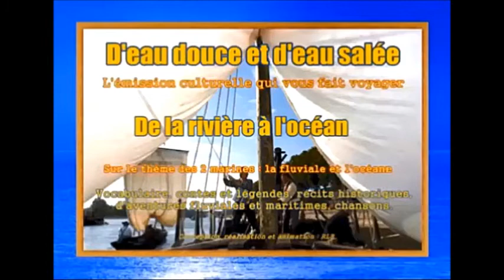D'eau douce et d'eau salée - Emission n° 13 2e part